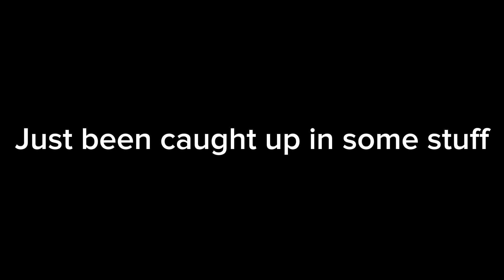“Sticking Out Your Gyatt for the Rizzler”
Bro that parody is getting so annoying 💀